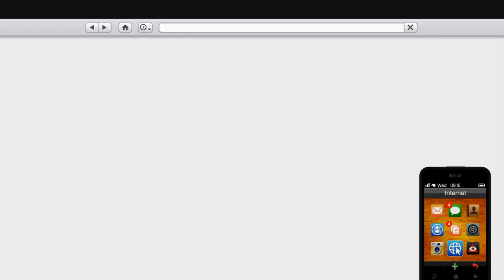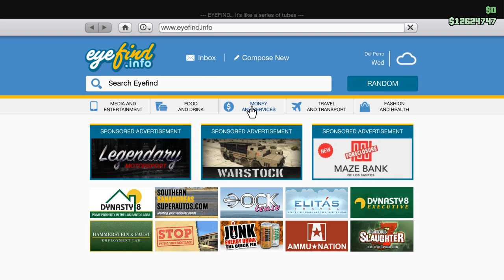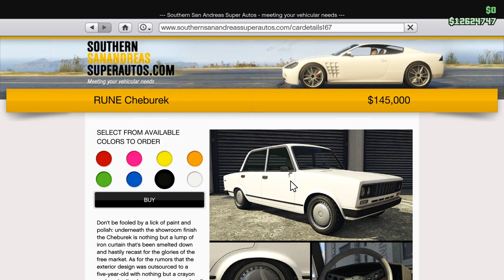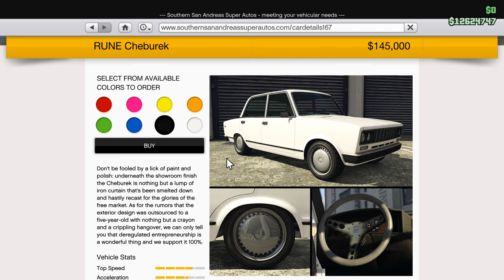E251 Our Rune Cheburek Cardboard Racer Customization & Review! - Lets Play GTA 5 Online PC 60fps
Ep.251 Our Rune Cheburek 'Cardboard Ricer' Street Racer Customization & Review!

Hello Again Awesome Viewers & Sock Fans! :)

So guys, I thought it was time for something else... something a little bit different...something new and fun! So we bought the "awesome' cardboard ricer racer, ex-iron curtain, Rune Cheburek Sports Classic car! ;)

I'm not sure if she's recommended or not... but she thankfully doesn't cost all that much either, is very unique, it seats four too... & I think it's great for good group laugh :D

Thanks again to all you 'Sock Fans', my 'Odd Socks' out there, my wonderful 'pile of odds'! :) See you all soon for the very next episode!

GTAV GTA5 GTAOnline GTA Online GTAO grandtheftauto
Gamers Rockstar YouTubeGaming youtubers Gaming letsplay lets play guide tips tip advice cunning stunts SSASSS Doomsday Heist Smugglers Run Bikers DLC